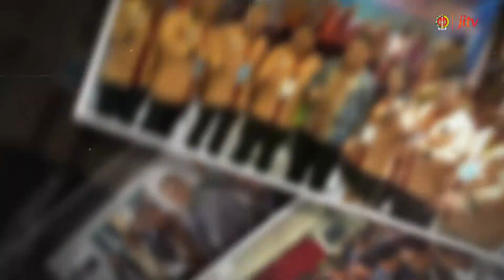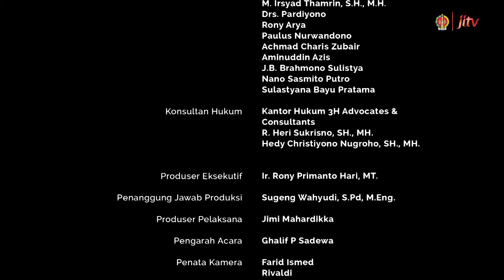Jogja Pedia | Episode Perhimpunana Advokat Indonesia DIY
Jogja pedia hadir menjadi wadah untuk bersinergi antara Pemerintah Yogyakarta dan masyarakat. Program ini berfungsi sebagai media edukasi, literasi, hingga promosi dan dapat diisi oleh seluruh lapisan masyarakat.